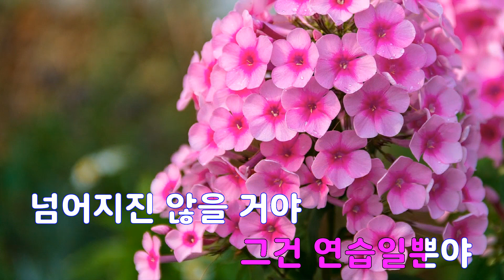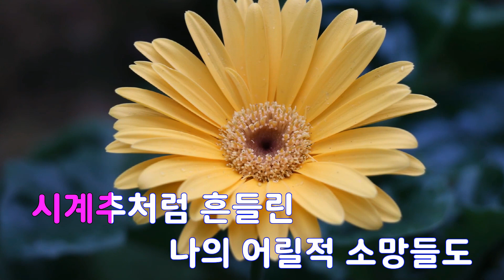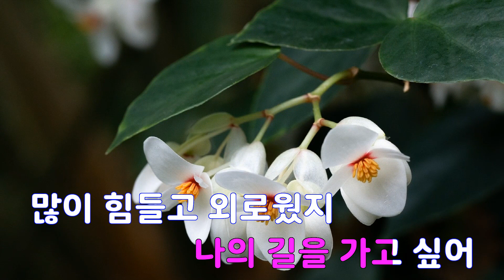[은성 반주기] 나는문제없어 - 황규영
나는문제없어 - 황규영
작사 ː 황규영, 작곡 ː 김성호